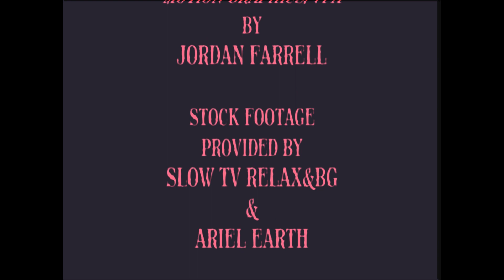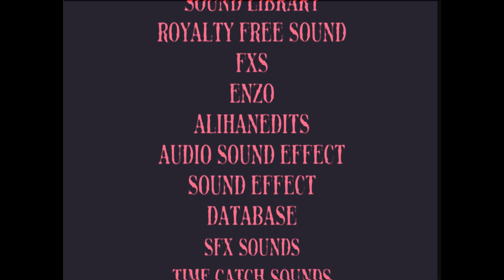WIRRI (PG-13 Animated Horror Short Film)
Rupert Palms recounts his fears about the home he resides in and the woman who lives there as well.